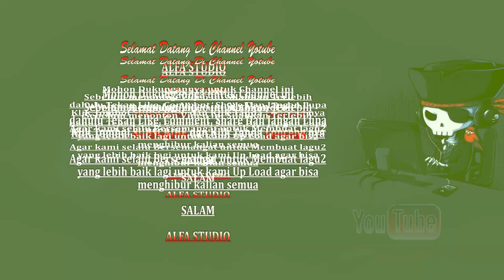KAMBANG BARUMBAI || Cover By Fhitri Sagita || [ Song Writter Lan Tejul ]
Song Tittle : KAMBANG BARUMBAI
Cover By Fhitri Sagita
Song Writter Lan Tejul
Di Populerkan Oleh Achin Samba